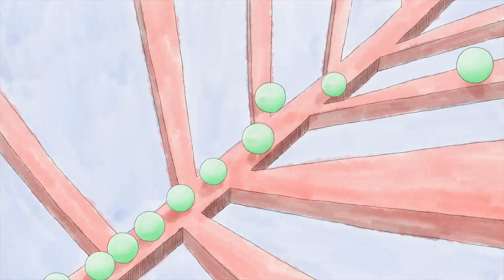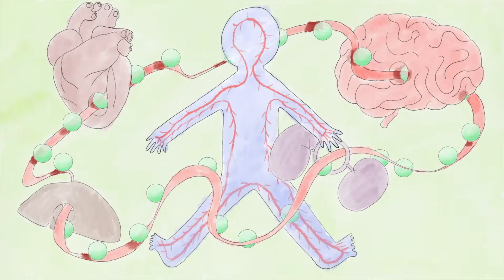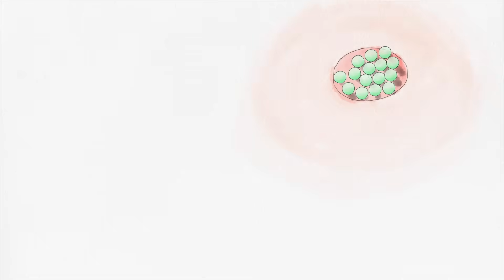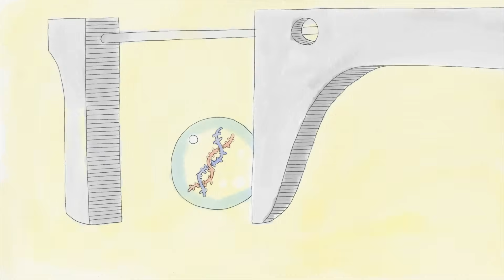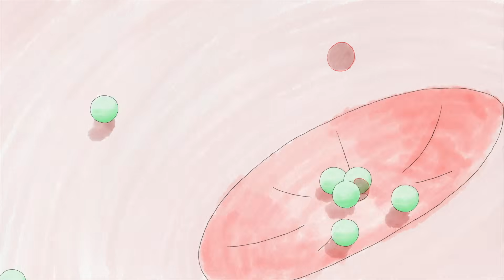¿Cómo procesa el cuerpo las medicinas?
Te has preguntado ¿qué pasa con un analgésico, como el ibuprofeno, tras tragarlo? La medicina que se desliza hacia abajo de la garganta puede ayudar a tratar un dolor de cabeza, un dolor de espalda o un esguince de tobillo palpitante. Pero ¿cómo llega donde debe ir en primer lugar? Céline Valéry explica cómo tu cuerpo procesa la medicina.

Lección de Céline Valéry, animación de Daniel Gray.